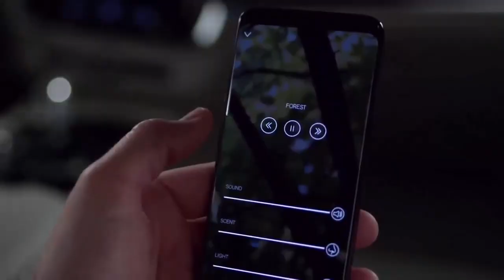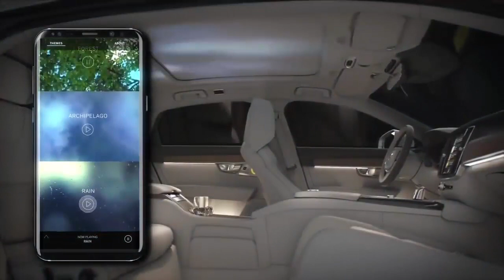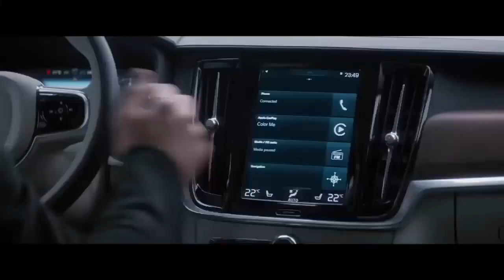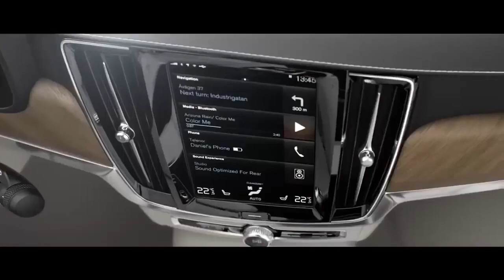Volvo S90 - 2019 Features, Interior & Exterior